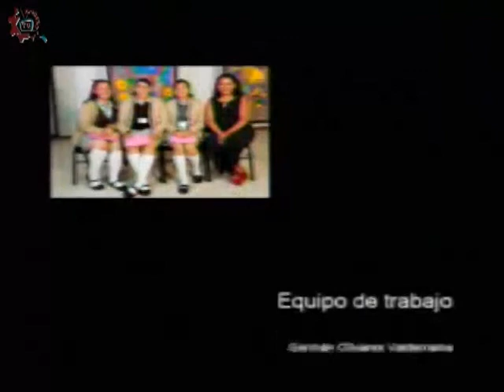CE 17-18/Ciencias/1er grado/EST 17